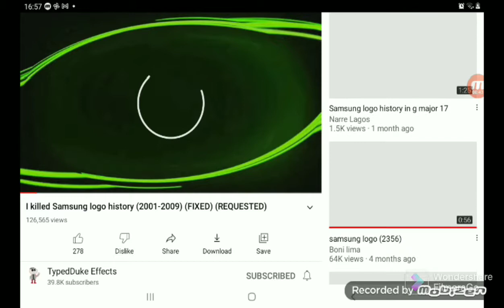I Killed Samsung Logo History (2001-2009)(FIXED) (REQUESTED)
Created With FilmoraGo Wondershare Video Editor.This Is A Content Official Video.